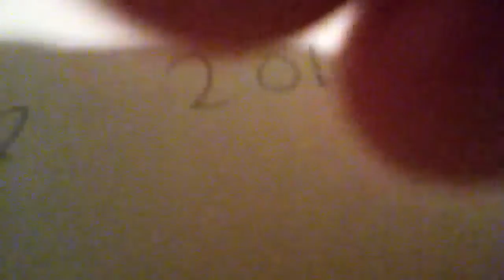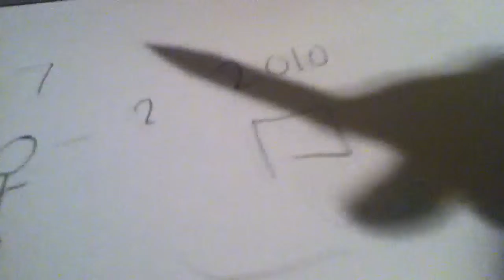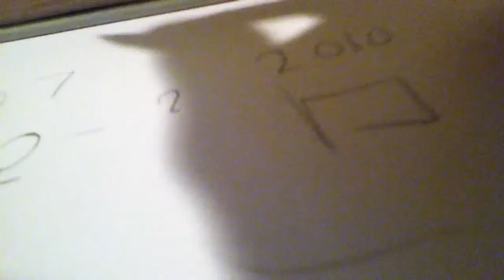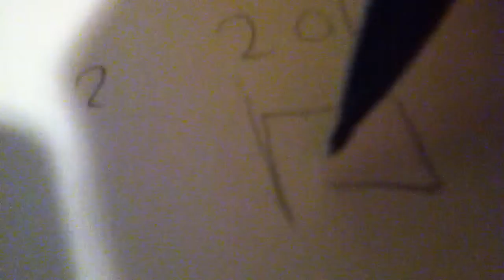How I Started Playing Call of Duty (Timeline) Part 2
If you enjoyed the video, give me feedback in the comments section below.

(Sometimes, I will use the Xbox One Game DVR feature)

Xbox Gamertag: Glory Patriot

Vine: goo.gl/44yq1c

YouNow: goo.gl/TQ6d4d

My Videos from 2015: goo.gl/onf1bu

My Videos from 2014: goo.gl/Z3YulI

My Videos from 2013: goo.gl/j7OwRH

My Videos from 2012: goo.gl/uEWZya